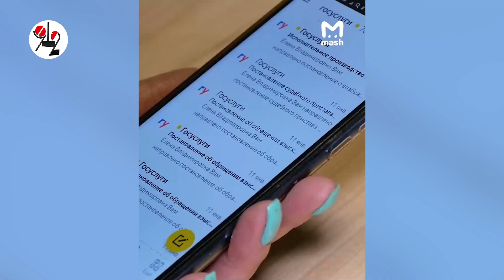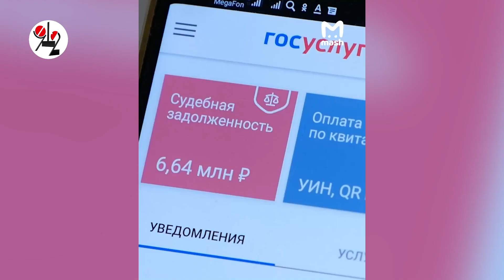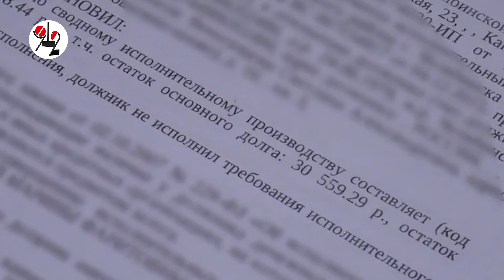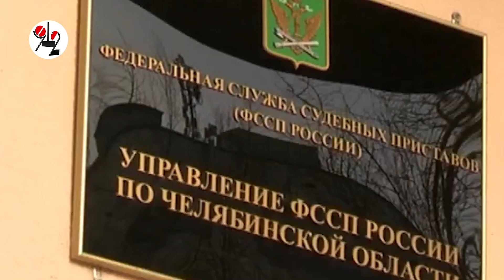Человек, который знает обо всех должниках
Уже два года жительница Челябинска знает обо всех долгах жителей своего района. УФССП почему то решил информировать её об этом через портал Госуслуг